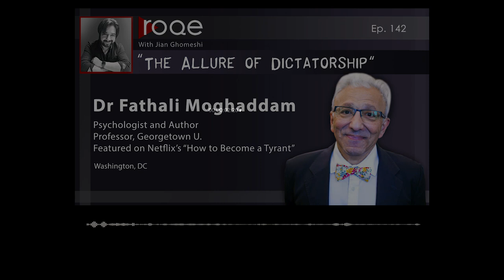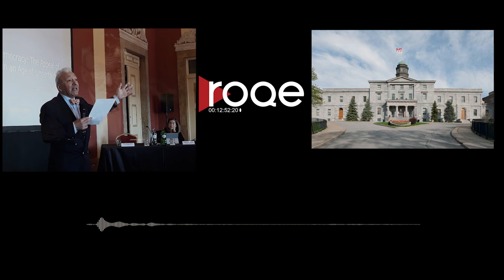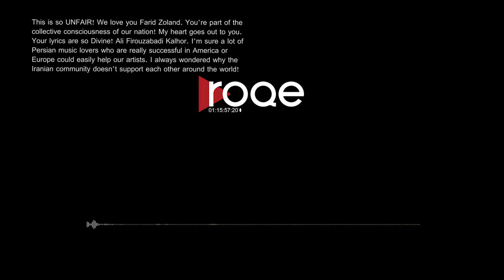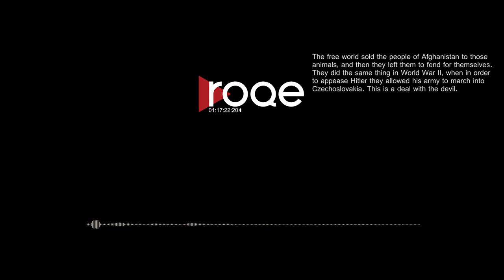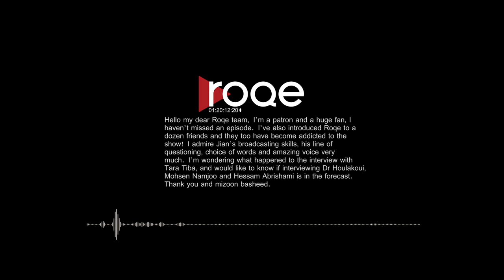Roqe - Ep #142 - The Allure of Dictatorship - Dr. Fathali Moghaddam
Roqe 142 - A feature interview with popular Iranian-British psychologist and author, Dr. Fathali Moghaddam. Fathali joins Jian from Washington DC to explore the psychology of authoritarianism, why humans gravitate towards dictatorship, the current plight of democracy around the world, and the prospect of democratic change for Iran and Iranians. Dr. Moghaddam is the Director of the Interdisciplinary Program in Cognitive Science at Georgetown University, and has most recently been featured on the new Netflix series, “How to Become a Tyrant.” Plus the Roqe On-Air Team read the Letters of the Week.

This episode is brought to you with the generous support of